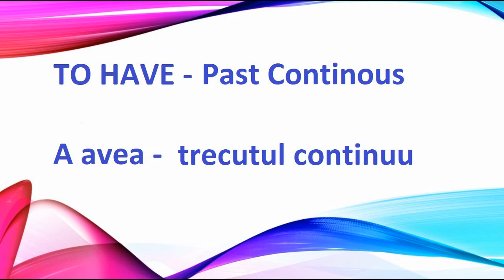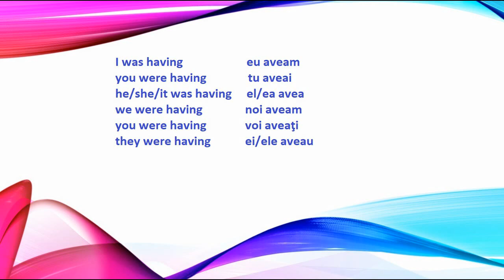A AVEA la trecutul continuu in limba engleza